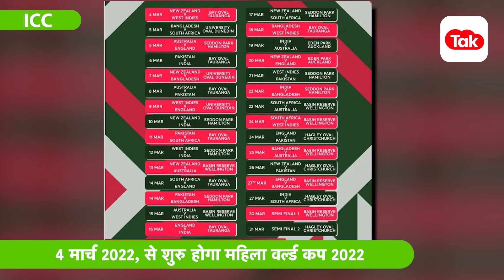जारी हुआ ICC WOMEN'S WORLD CUP का SCHEDULE, जानिए कब और कहां खेले जाएंगे WORLD CUP के मैच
The tournament is set to get underway on 4 March 2022 at the Bay Oval in Tauranga, with the hosts New Zealand playing West Indies. India will face Pakistan in Tauranga on 6th march. A total of 31 games will be played across 31 days, with the eight teams clashing to get their hands on the coveted World Cup trophy. Auckland, Christchurch, Dunedin, Hamilton, Tauranga, and Wellington will be the six cities that will host the tournament.

Make your teams on HOWZAT. Beat Yuvraj Singh's team & win 2X Cash.